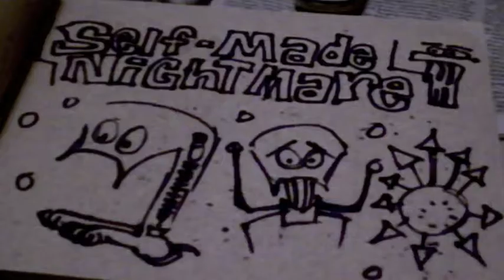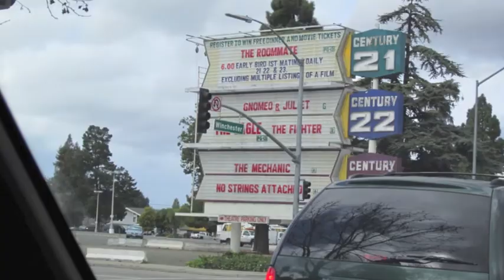Long Haul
Oilcan spring bass, saws, hose nozzle trumpet, 2x4 slide guitar, metal scrap, jugs, and more, make up the poorly made Olde Kork Town Jug Band.  Special guest include, Jimi Bottle-Cap, and Sad Sara frontman "Fracture" (Leonard Cork).  Also, mixed into the video, the Kork and Faces, photo exhibit by Helmut Von-Korkenwagon, taken at the Doc Bock's Po-Cork fundraiser.